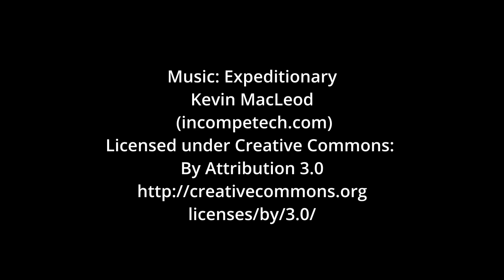Birds attack Monitor Lizard